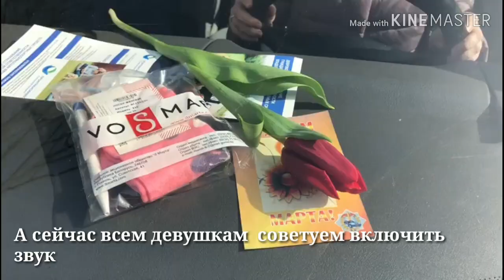Поздравление сотрудников ГАИ